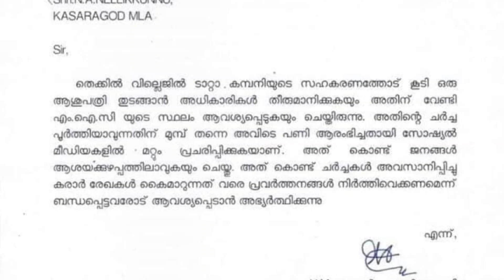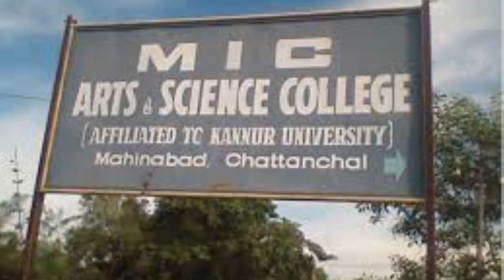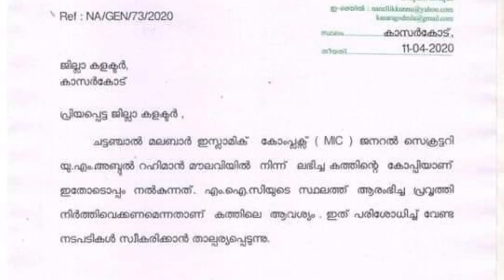മുസ്‌ലീം ലീഗിന് കാസർഗോഡ് ജില്ല നശിച്ചു കാണാൻ ആഗ്രഹം എന്ത് കൊണ്ടാണ് എന്നറിയാമോ?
ദാനം കിട്ടുന്നതിലും ഇടങ്കോലുമായി ലീഗ് MLA ; കാസർകോഡ് ടാറ്റ ആരംഭിക്കുന്ന കോവിഡ് ആശുപത്രിയുടെ നിർമ്മാണ പ്രവൃത്തികൾ നിർത്തി വെയ്ക്കണം എന്നാവശ്യപ്പെട്ട് MLA എൻഎ നെല്ലിക്കുന്ന് ജില്ലാ കളക്ടർക്ക് കത്ത് നൽകി